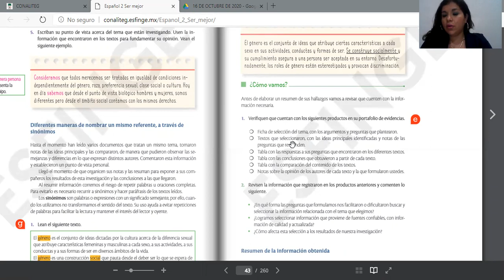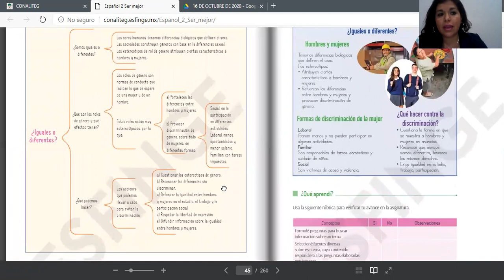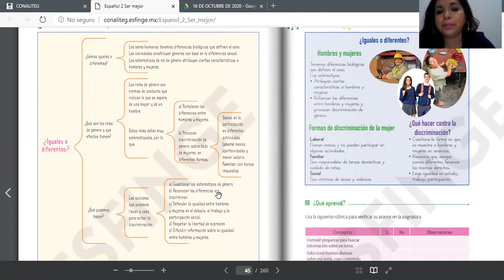16 OCTUBRE 2020 ESPAÑOL SEGUNDO GRADO VIDEO 2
PROFRA. AYENSI IXTLAYESSI RUIZ GONZALEZ